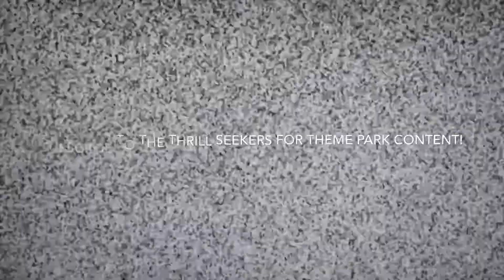Switchfoot - Oh! Gravity (Live @ House of Blues 2019) (4K)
Switchfoot performs their hit single Oh! Gravity at Disney Springs’ House of Blues.